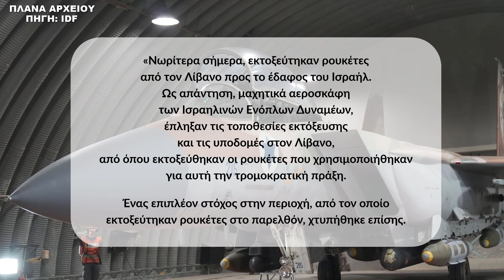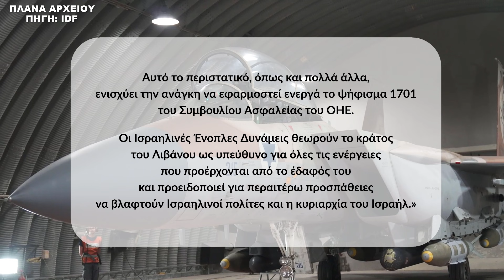ΕΚΤΑΚΤΟ | ΙΣΡΑΗΛ | Εξαπέλυσε αεροπορική επίθεση στον Λίβανο - (5.8.2021)[Eng subs]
ΙΣΡΑΗΛ. ΗΠΑ. ΙΡΑΝ. ΛΙΒΑΝΟΣ.
Σύμφωνα με ξένα μέσα ενημέρωσης αλλά και με ανακοίνωση των Ισραηλινών Ενόπλων Δυνάμεων, το Ισραήλ εξαπέλυσε αεροπορική επίθεση χθες βράδυ, εναντίον της περιοχής στο Λίβανο, από όπου εκτοξεύτηκαν οι 3 ρουκέτες που στόχευσαν το βόρειο τμήμα της χώρας και που τελικά δύο από αυτές έπεσαν σε Ισραηλινό έδαφος.

BREAKING NEWS.
ISRAEL. USA. IRAN. LEBANON.
According to foreign media and an announcement of the Israeli Defense Forces, Israel launched an air strike last night against the area in Lebanon, from where the 3 rockets aimed at the northern part of the country were fired and two of them finally fell on Israeli terrain.

Except:
*2) (Video footage from IDF with permission via email communication, source